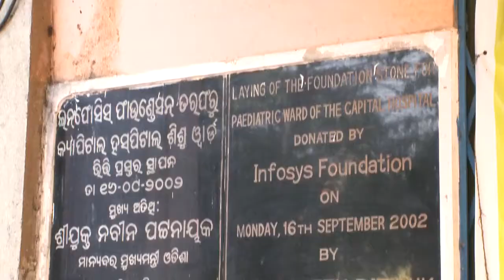Infosys Foundation – Providing quality pediatric center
For many years Capital Hospital in Bhubaneswar was the only affordable healthcare option for over a million people. Space constraint was a challenge that the doctors faced frequently and the problem was acute in the pediatric ward. Moved by the plight of the newborns and their mothers, in 2002, Infosys foundation offered immediate assistance to the state government and sponsored the construction of a pediatric block in the Capital Hospital.